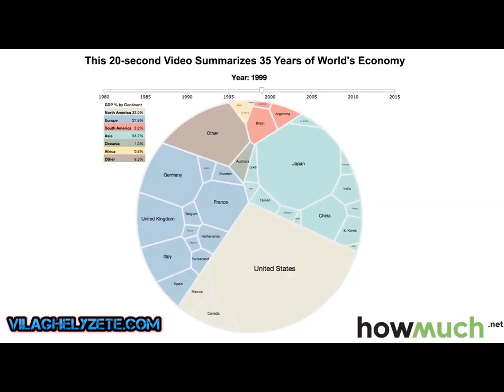Élő organizmusként ábrázolták a globális gazdaság 35 évét - Elgondolkodtató videó lett!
Mi a globális gazdaság? Ez a 20 másodperces videó meg fogja változtatni a véleményedet az elmúlt 35 év világgazdaságáról. A teljes cikket lefordítottam számotokra. (VilagHelyzete)

Az elmúlt 35 évben sok minden történt a világgazdasággal. A gazdasági liberalizáció, a globalizáció és a multinacionális vállalatok felemelkedése mind-mind nyomot hagytak maguk után. Sok ország profitált ebből az időszakból, de néhányan szenvedtek is. Mások nem sokat változtak világgazdasági helyzetük tekintetében.

A Nemzetközi Valutaalap (IMF) adatai alapján dinamikus Voronoi-diagramot készítettünk, amely a világ legnagyobb országainak GDP-jét mutatja 1980 és 2015 között. A GDP az adott országban egy adott időszakban előállított összes áru és szolgáltatás teljes piaci értéke.

Ahogy a diagram 1980 és 2015 között ciklikusan végigmegy az éveken, láthatjuk, hogy a gazdaságok hogyan növekedtek vagy zsugorodtak másokhoz képest.

A VilagHelyzete .com és az AlternativHirek.com cikkeiben minden választ megtalálsz 2011 óta!
Please SUPPORT - Támogatás a fennmaradáshoz:
★ Important Links ★

★ Important Links ★

☐ Liked?
All of my opinions in this video are my own, I was not paid to make this video.  Please check my website for articles and for the Truth.

❗ Ti is tudtok segíteni nagyon sokat a fennmaradásban, ha úgy érzitek támogatásra érdemes az oldal és szeretnétek, ha folytatódhatna a VilagHelyzete tevékenysége a jövőben.

Igyekszem (ahogy eddig is) olyan tudást és olyan információkat megosztani, melyek segítenek a világ eseményeinek megértésében… és egy építő értékrendet kialakítani az emberekben és a világban!